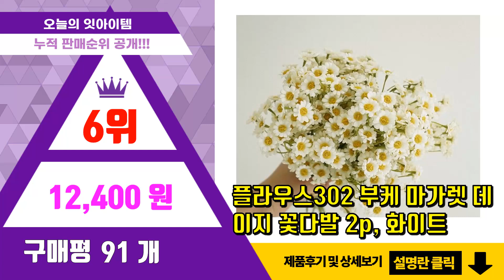데이지꽃 추천 판매순위 Top10 || 가격 평점 후기 비교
❤️❤️❤️요즘 가장 많이팔린 데이지꽃 추천❤️❤️❤️

[00:01]
10위. 주앙오브제 조화 데이지 코스모스, 12 B형 파란색 [4,830원]

[00:06]
9위. 이플린 조화 성묘 미니국화 소국데이지 부쉬 4p, 화이트, 1세트 [15,990원]

[00:11]
8위. #[프롬원더랜드] 테이블 연출 데코용 조화컨페티 [작은 데이지꽃 2color], 옐로우   [8,900원]

[00:16]
7위. 리버그린 리얼 데이지 조화 2p, 화이트 [12,700원]

[00:21]
6위. 플라우스302 부케 마가렛 데이지 꽃다발 2p, 화이트 [12,400원]

[00:26]
5위. 위드코코 DIY 캐리어 꾸미기 빅사이즈 대형 방수 벽 리무버블 꽃 스티커, 미니데이지, 1 [9,800원]

[00:31]
4위. 84x84 인테리어 냉장고 현관문 자석 마그네틱, 입체데이지10p [7,900원]

[00:36]
3위. 데이지꽃 인테리어 무소음 벽시계 [69,500원]

[00:41]
2위. 샤스타 데이지 씨앗 2000립 꽃씨앗 야생화 다년생꽃, 3개 [6,000원]

[00:46]
1위. 행사 10+10 샤스타데이지 노지월동 야생화 모종 봄꽃 여름꽃 화분 다년생 다년초 실내 화 [18,900원]